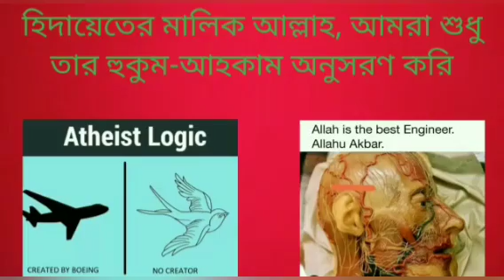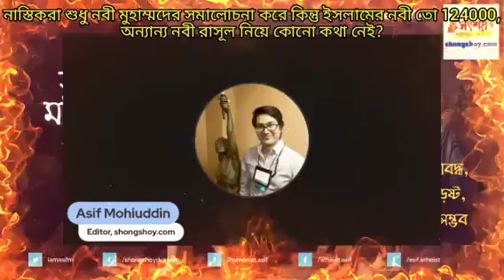নাস্তিকরা শুধু নবী মুহাম্মদকে নিয়ে পরে থাকে, ইসলামের অন্যান্য 124000 নবী রাসুল নিয়ে কোনো কথা নেই?